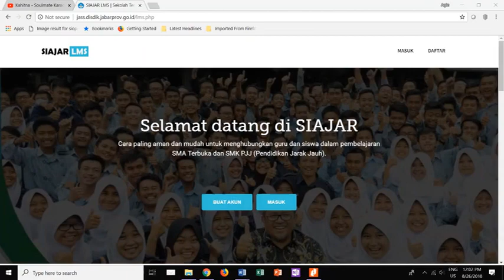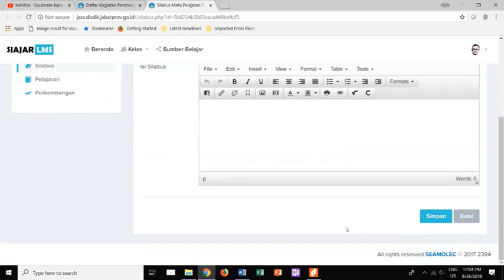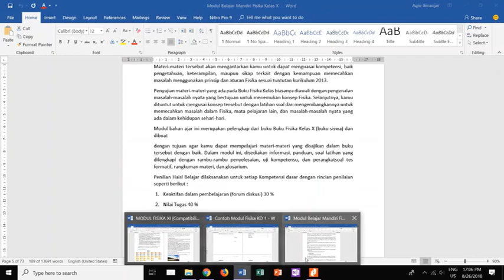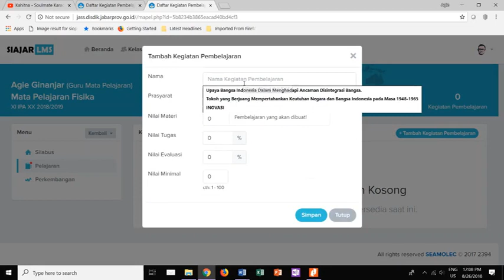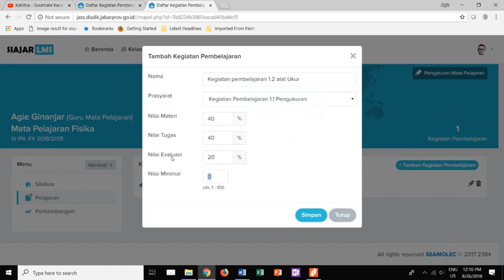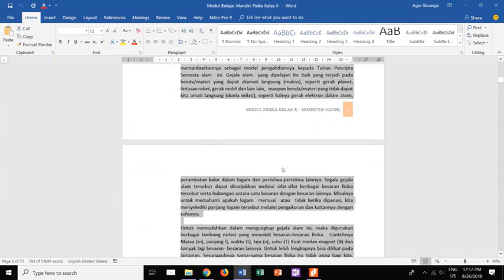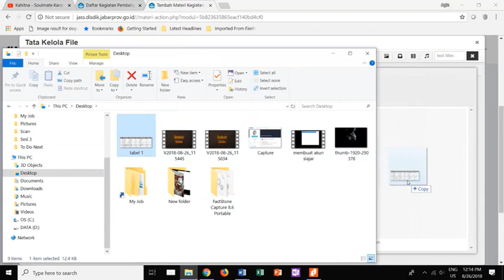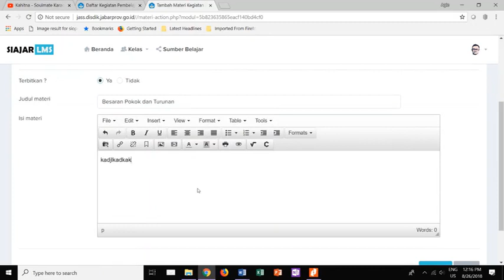Tutorial kegiatan Pembelajaran LMS SIAJAR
Video Tutorial pengisian kegiatan pembelajaran di LMS SIAJAR SMA terbuka Dinas pendidikan Provinsi Jawa Barat.